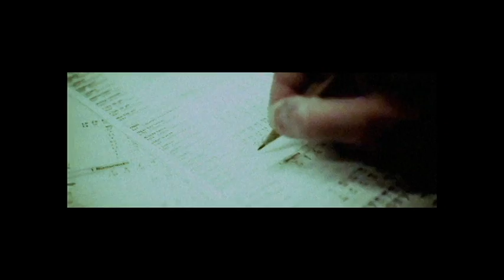THE INFESTATION - Experiments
Insight:
music "Roosters" Alice in Chains and original video "The Year Zero at OFFF Barcelona"